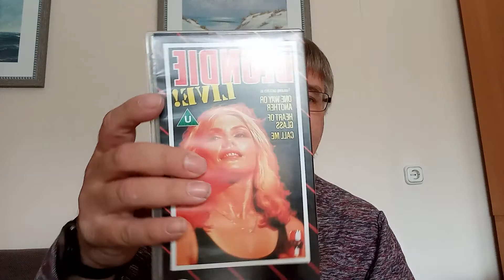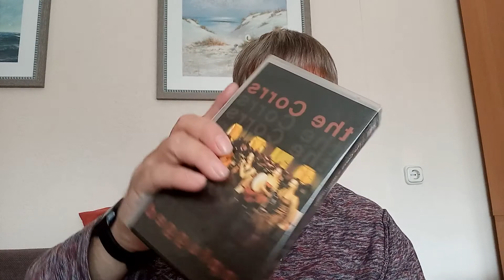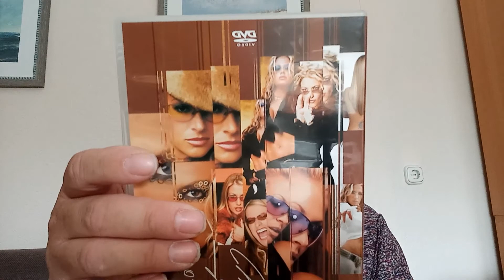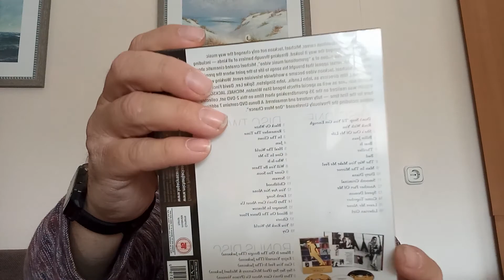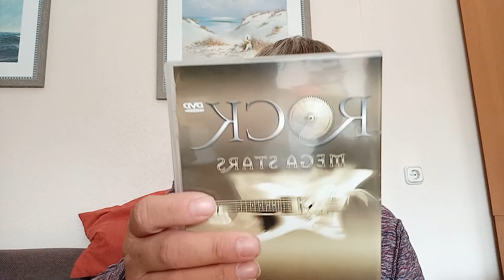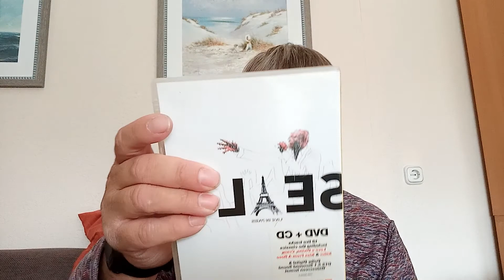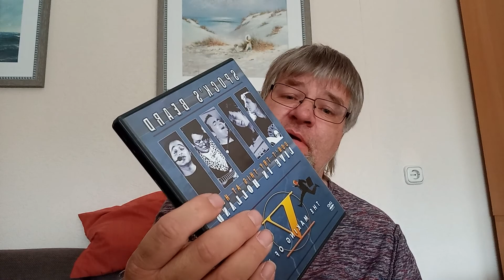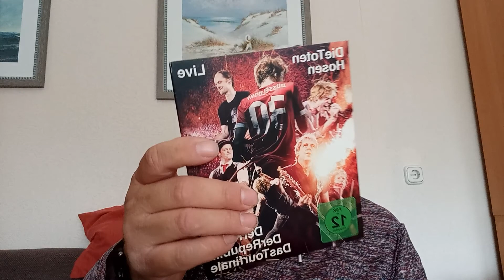Musik-Videos/Konzertmitschnitte - Alle Videokassetten/DVDs/BluRay-Discs aus meiner Sammlung